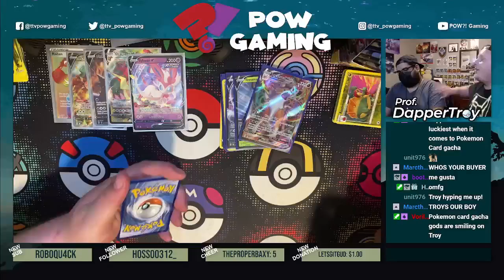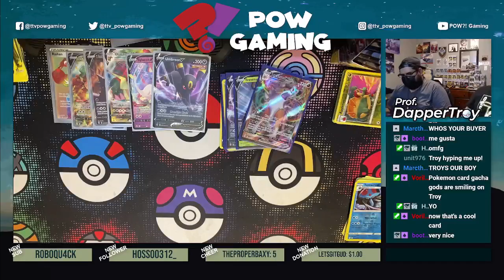That One Time LONK & DapperTroy Get Hits AT THE SAME TIME!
Professor DapperTroy brought the homie, TheLegend0fLonk, over to crack some _NEW_ Evolving Skies booster boxes from The Pokemon Trading Card Game.

Like our content?? Find us here!